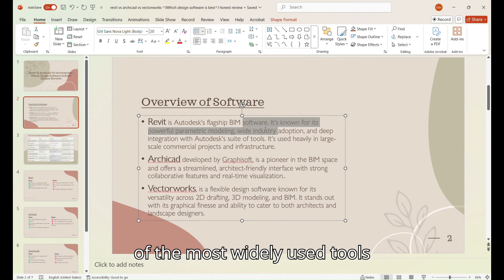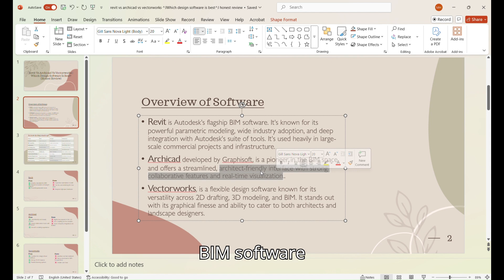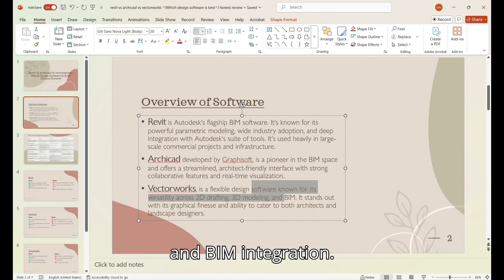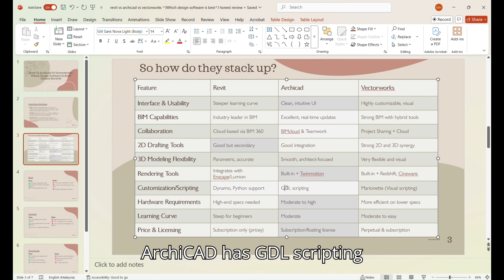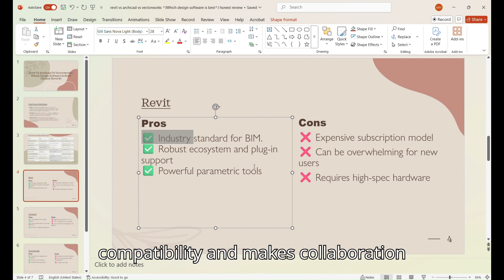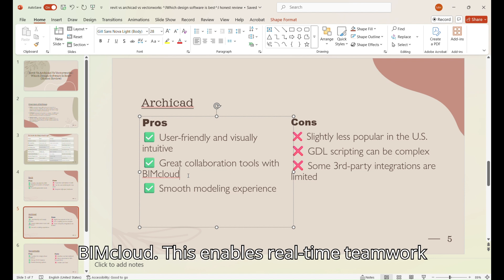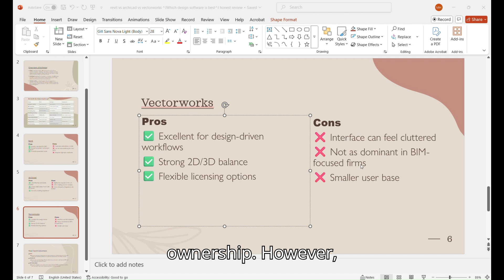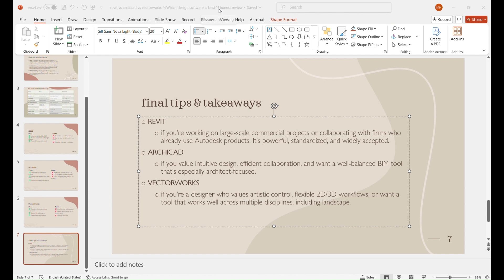Revit Vs ArchiCAD Vs VectorWorks | Which Design Software Is Best? (Honest Review)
📱 In this video, I’ll walk you through Revit Vs ArchiCAD Vs VectorWorks | Which Design Software Is Best? (Honest Review)

🔮 Crystal Academy: Making Trading Crystal Clear!
Daily live trading, expert webinars, exclusive Q&As & a supportive community — for all skill levels.

Timestamps
0:00 Intro
0:25 Overview
4:01 Feature Comparison
6:07 Pros & Cons
10:02 Final Verdict
10:45 Outro